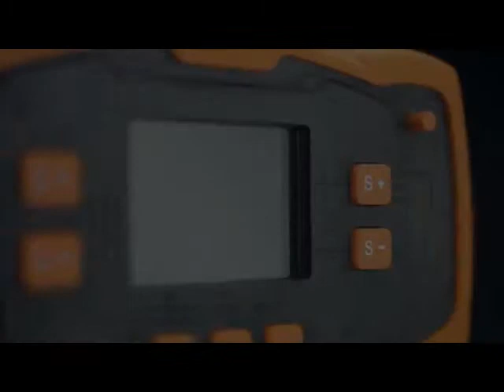CorDEX TC7150 Intrinsically Safe Infrared Camera NRTL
CorDEX TC7150 TC7150 Intrinsically Safe Infrared Camera NRTL

The CorDEX TC7150 is the only radiometric thermal imager that has NRTL Certification with high resolution.